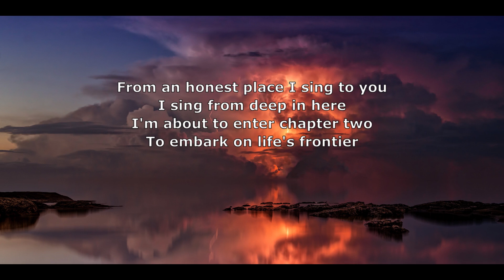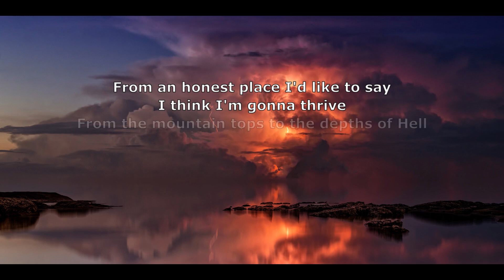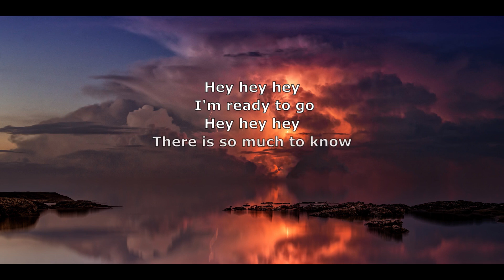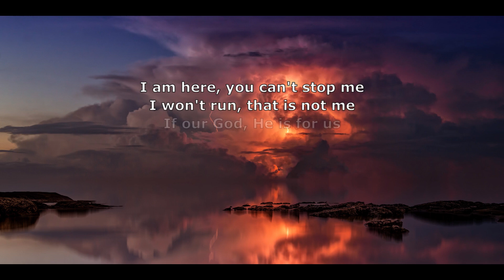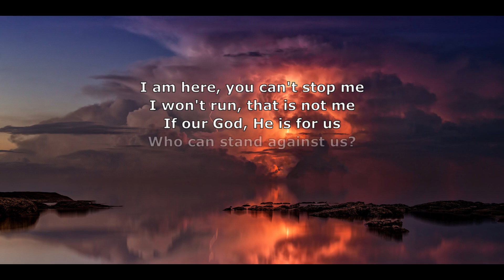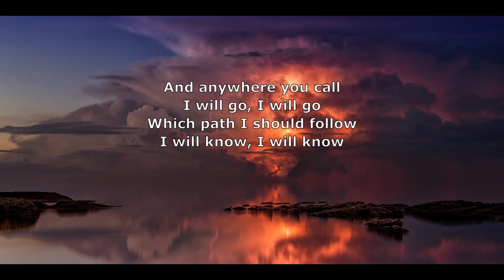Neal Morse - Song For The Free w/lyrics